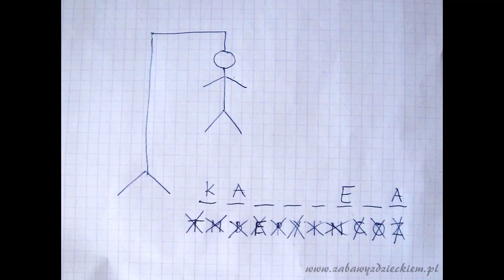Znane gry na kartkę i długopis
Od Kartofla do Wisielca. Klip stworzony na potrzeby mojego artykułu na portalu PPE.